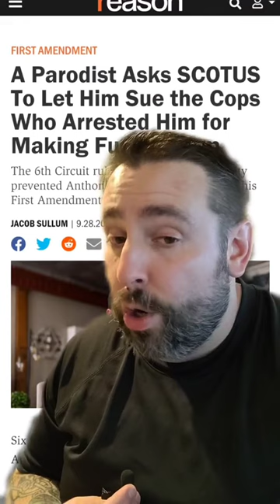The Onion files Amicus Brief on behalf of Anthony Novak